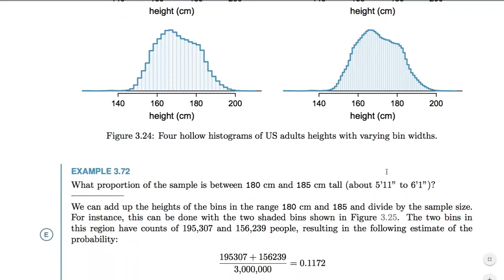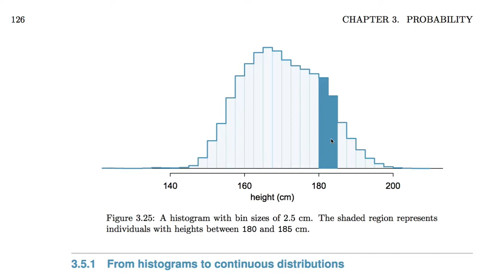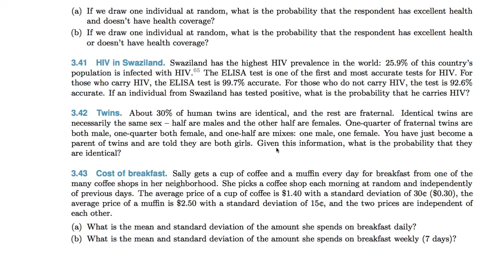[통계학] 017 - 3.5 Continuous distributions